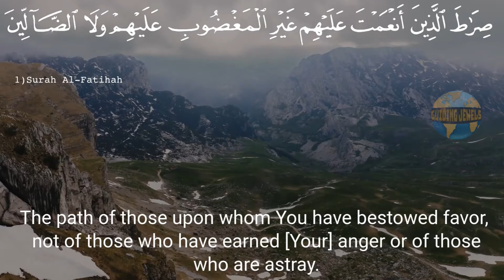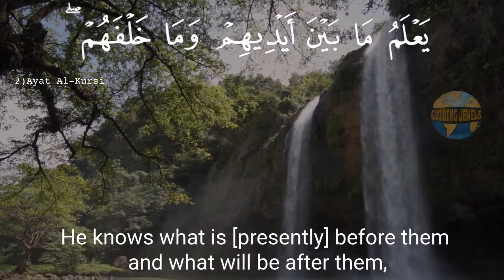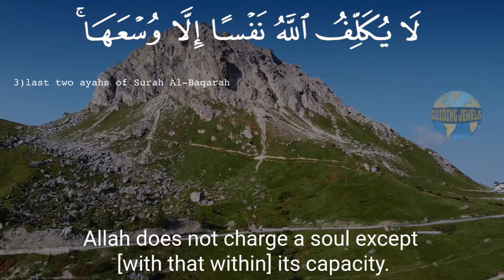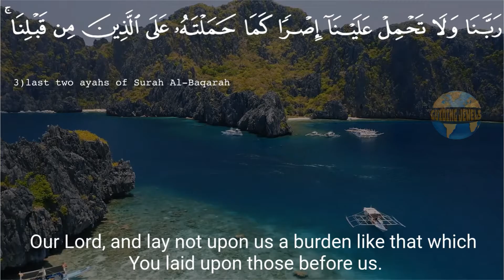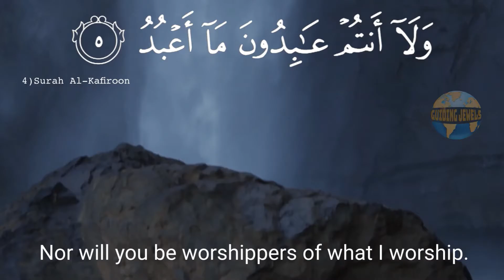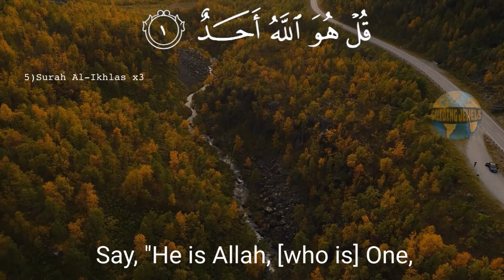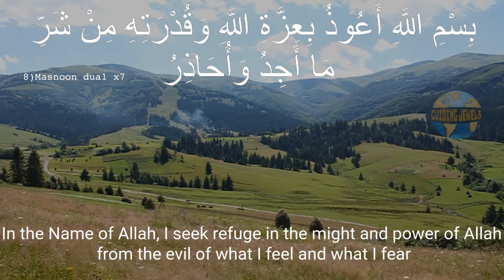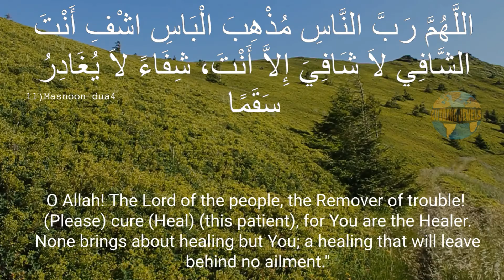Powerful RUQYAH DUA Against Evil Eye, Black magic , bad jinns, & jealousy